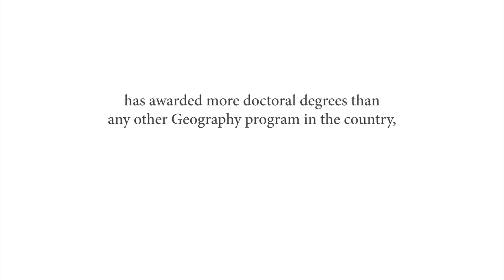Human-Environment Geography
Clark University professors and students discuss why studying Human-Environment Geography at Clark provides opportunities to conduct research that positively impacts the field and the world.